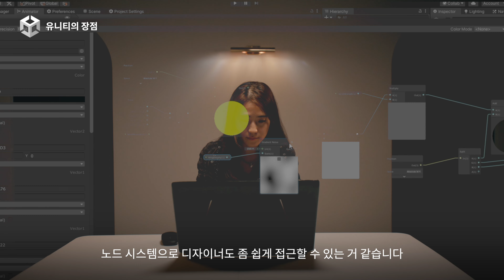유니티 미디어 아티스트 인터뷰 영상_d'strict 편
클라이언트: 유니티 코리아
제작: 사다리필름

►SNS에서 사다리필름 일상 엿보기!